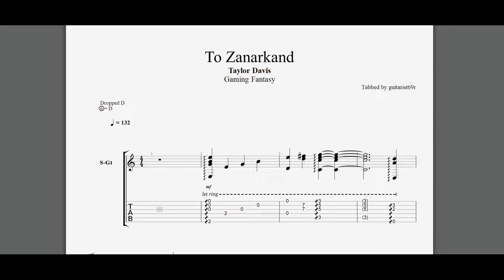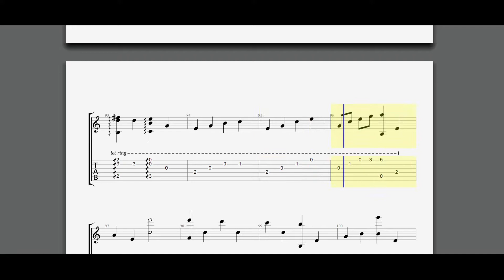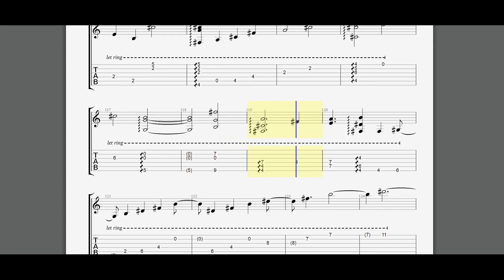Final Fantasy X - To Zanarkand (Guitar Tab)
An advanced guitar arrangement of the original and variation by Taylor Davis.

**Tab Links**